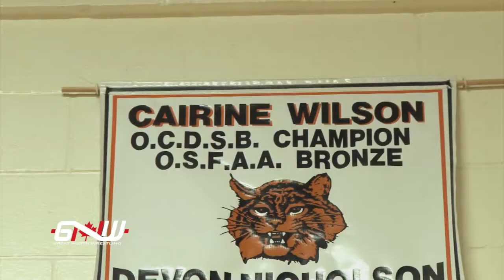Hannibal Training at his High School (Cairine Wilson Secondary School)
Hannbial training for Nathan Banner back in 2011. Hannibal would face banner in a Texas Death Match during the Macho Man Randy Savage Memorial Show.

"This is Hannibal" has appeared in numerous film festivals and theaters.  It won 3 Awards and the 2013 LA Movie Awards. This documentary follows the life and times of "Hannibal" Devon Nicholson. Join in the journy as a emotional story of big dreams and even bigger problems takes place.

THIS IS HANNIBAL - Best of Devon Nicholson DVD

Devon Nicholson is the last wrestler to graduate from the Hart family dungeon where he trained alongside Harry Smith, Ted Hart, TJ Wilson, Jack Evan's and Nattie Neidhart. He also spent time training with Jacques Rougeau in Montreal with ROH Champion Kevin Steen. He has wrestled for WWE, TNA, IWA and WWC Puerto Rico, All Star Wrestling in Europe, New Japan USA, Stampede Wrestling, Great North Wrestling and many other well-known groups.

He has worked with many top stars in the wrestling business including Superstar Billy Graham, Terry Funk, The Hart Family, Christian, "Psycho" Sid Vicious, Jeff Jarret, Abdullah The Butcher and countless others.

After 14 unsuccessful WWE try outs Nicholson attended a week long WWE try out camp in 2009 where he was told by longtime agent Pat Patterson that he was "by far the best wrestler in the camp" and was heavily praised by Dusty Rhodes for his promo ability. Several wrestlers on the current WWE roster were hired from that camp most notably AJ lee. Despite getting in a fight at the camp and being told in his official FCW evaluation that he was "arrogant and a bully" he was offered a WWE contract in 2009 by WWE talent relations who informed him "they loved his wrestling style and attitude."

 Unfortunately Devon's contract was rescinded 3 months later due to the Hepatitis C he believes he caught from Abdullah The Butcher cutting him with an unsanitary razor blade.  There is an ongoing lawsuit in the Ontario Superior Court of Justice against Abdullah for negligence, assault and battery because of this.  Nicholson, who won a silver medal at the 2012 Canadian Greco Roman Wrestling Olympic trials is currently undergoing chemotherapy like Hepatitis C treatment that so far has been effective. The treatment could cure him of the disease forever by September 2013 allowing him to return to the pro wrestling and MMA worlds without licensing issues.

The "This is Hannibal" documentary and DVD can be purchased directly at this link:

The RF Video Devon "Hannibal" Nicholson shoot interview can be purchased at this link:

Directed by: Maximilian Moskal
Moskal Multimedia 2013

2013 Nicholson Productions Inc.

Great North Wrestling 2011 &
Nicholson Productions INC

Shot & Edited for Great North Wrestling by: Max Moskal